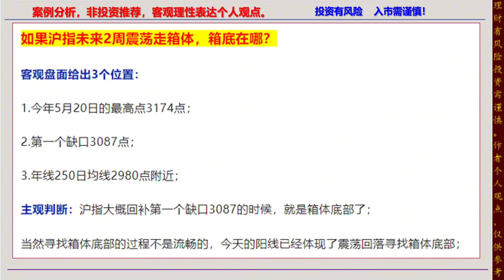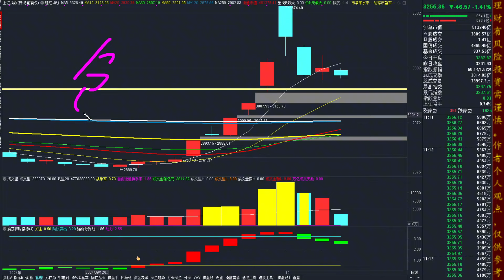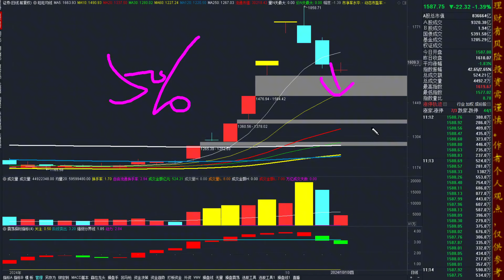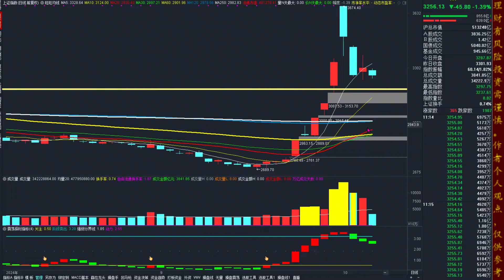10.11午评，沪指下午跌的越多，下周反弹越大！分批关注哪些板块